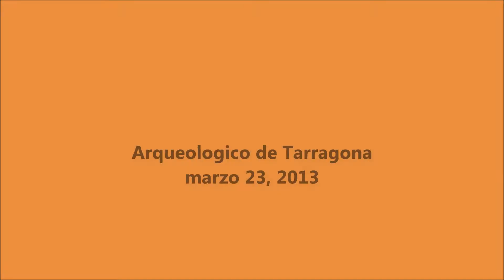Arqueológico de Tarragona marzo 23, 2013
Es la visita a un par de salas del Museo. Nuestro tiempo no dió para más. Más tarde supimos que nos había quedado la parte más interesante como son los mosaicos y esculturas